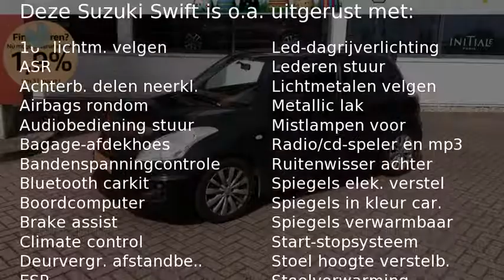Suzuki Swift 1.2 Exclusive (Climate/Cruise/16''LMV)